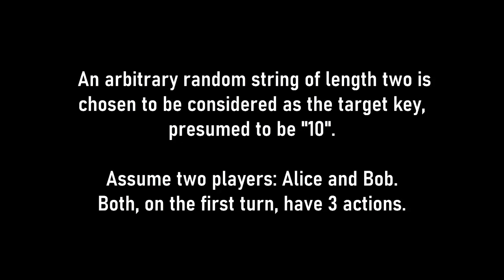Qubit: The Game - DEMO